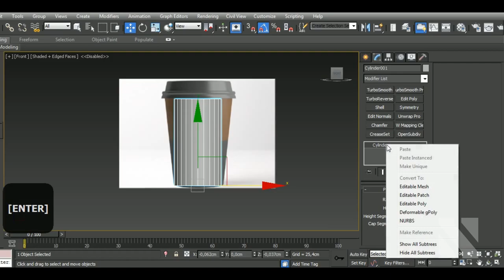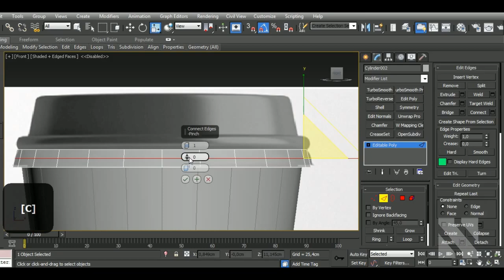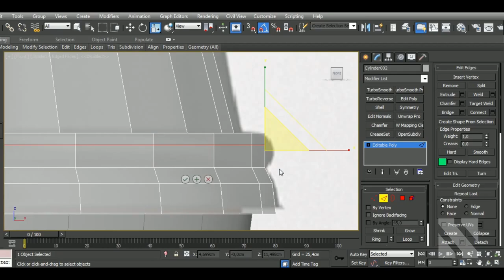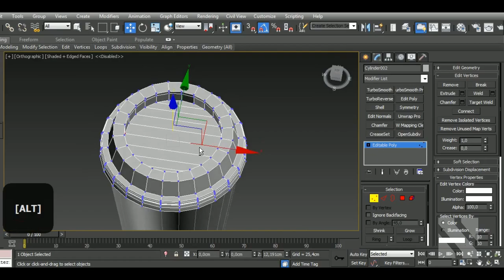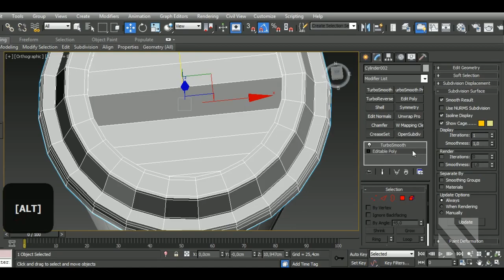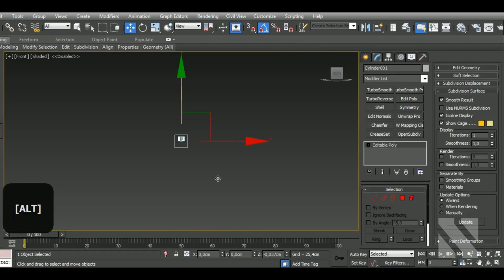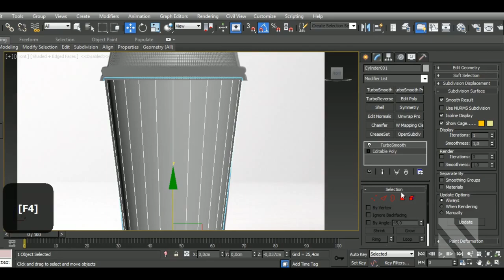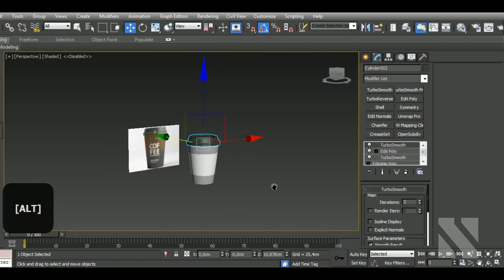Beginner Tutorial Paper Coffee Cup | Autodesk 3dsMax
Aravise
Michael Fitzpatrick
dhiraj more
Hector Cuevas
Elvijs Dovans
Valera
Saleh
pascal Richard
Skye
Jason Becker
Mani

In this video I'll show you how to mode a Paper Coffee Cup in Autodesk 3dsMax.

Here’s a list of some of my Main Hotkeys in 3dsMax:
B – Bevel
CTRL+C – Copy
CTRL+V – Paste
CTRL+Z – Undo
Z - Zoom
C – Connect
ALT+X – See-Through
A – Ring
CTRL+A – Select All
CTRL+I – Invert
SHIFT+S – Stitch (Uv’s tool)
1 – Select Vertices
2 – Select Edges
3 – Select Border
4 – Select Polygon
5 – Select Element